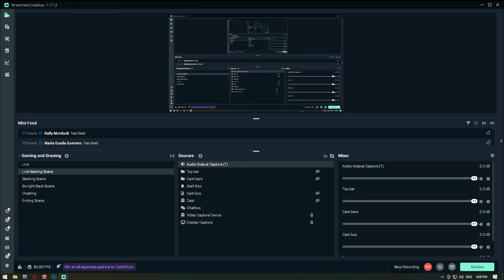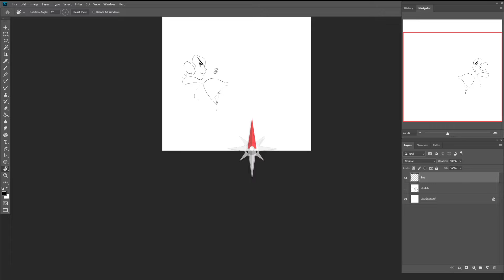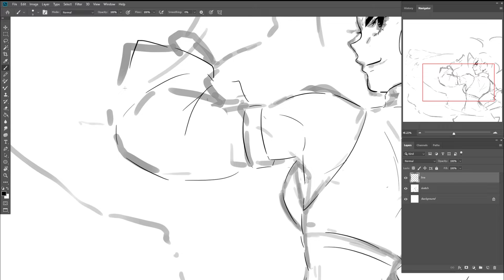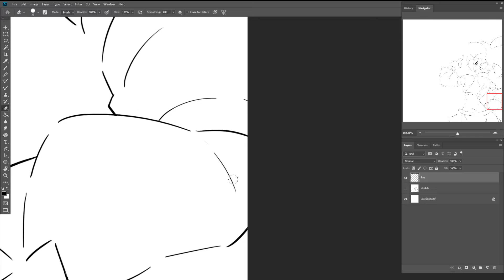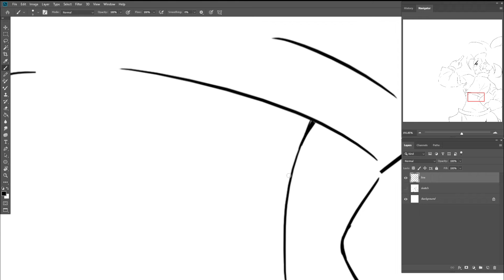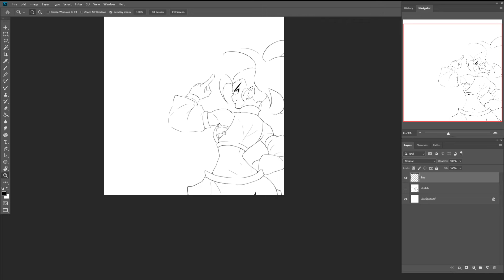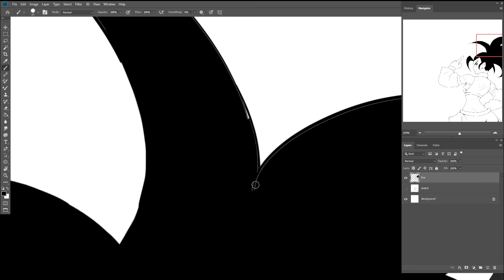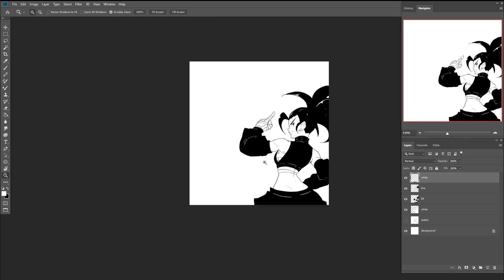Fire Character! (Drawing Commission)